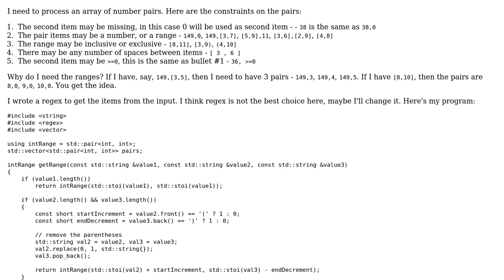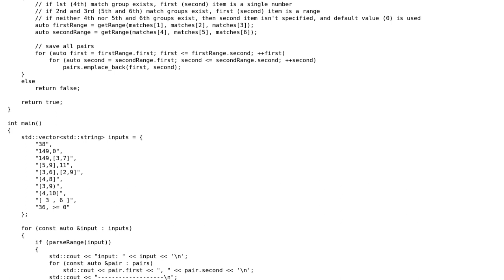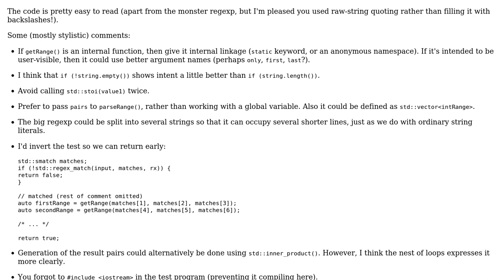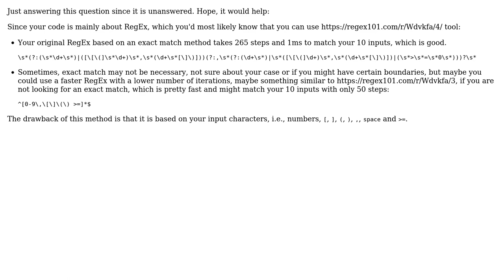Parsing pairs of a number or number range (2 Solutions!!)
Parsing pairs of a number or number range

With thanks & praise to God, and with thanks to the many people who have made this project possible! | Content (except music & images) licensed under CC BY-SA | Music | Images & others | With thanks to user user3132457 user Toby Speight user Emma and the Stack Exchange Network Trademarks are property of their respective owners. You are responsible for your own actions.